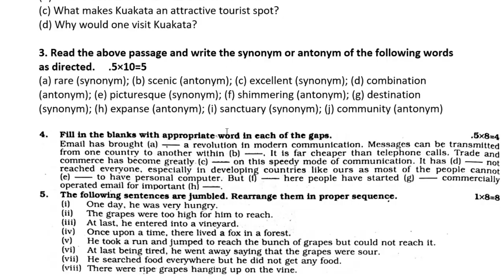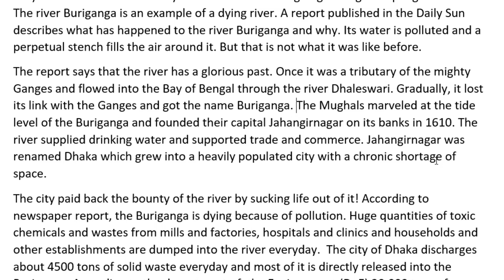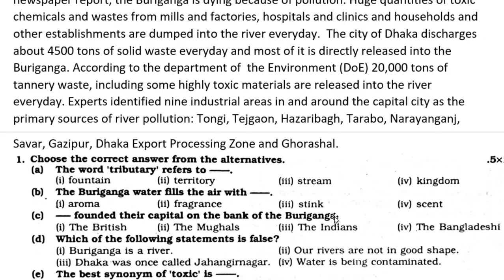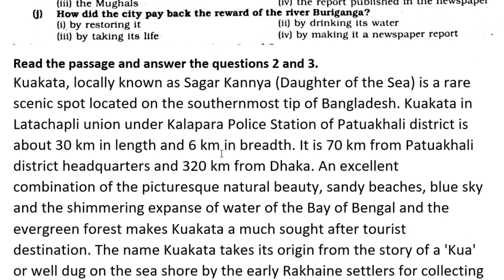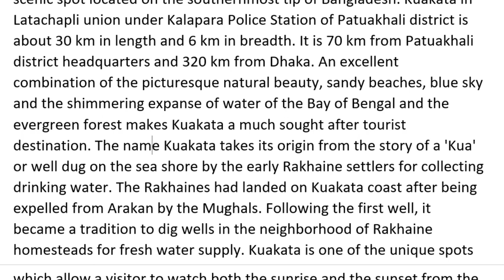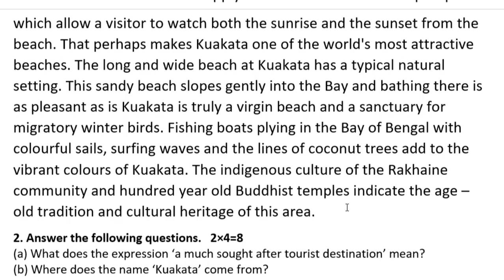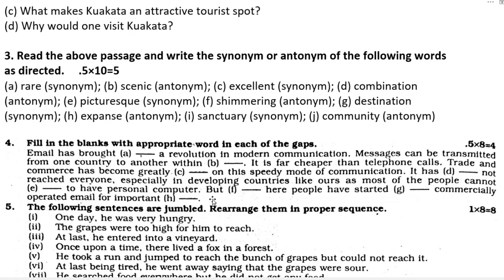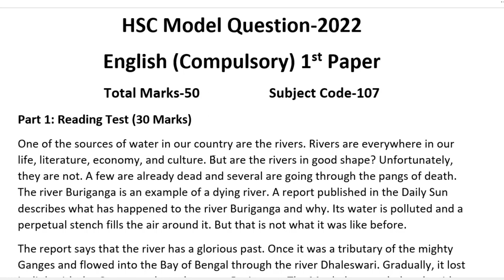HSC Short Syllabus English Suggestion | HSC 2022 English Suggestion | HSC English Model Test Solve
HSC 2022  English 1st Paper Model Test is  Based on HSC Latest Short Syllabus.
This video will help HSC-2022 candidates to understand English 1st paper question pattern and marks distribution. This video is made according to revised and short syllabus of HSC-2022. This SSC English 1st Paper question is given with solution and explanation.

Ans-8. Hakaluki Haor is a unique grazing land. Herders make short-time shelters for them to graze their animals. Though Hakaluki Haor had very dense swamp forests in the past, it has now only two tiny patches of swamp forests because of deforestation and lack of conservation. It also has some rainforests which provide useful thatching materials. The vegetation surrounding Hakaluki is unique.

used tags - HSC new syllabus 2022 HSC English model test. This video is made according to revised and short syllabus of HSC-2022. HSC English 1st Paper short syllabus 2022 HSC exam 2022 new syllabus. HSC English marks distribution. HSC syllabus 2022, HSC syllabus 2022.HSC exam 2022 HSC exam 2022.